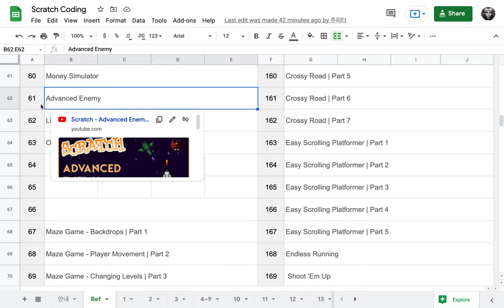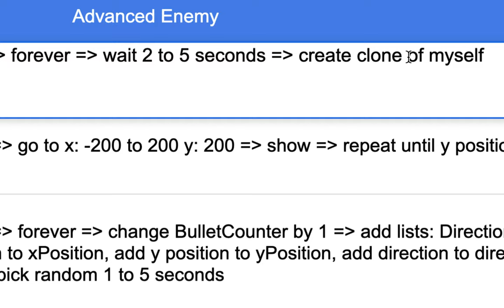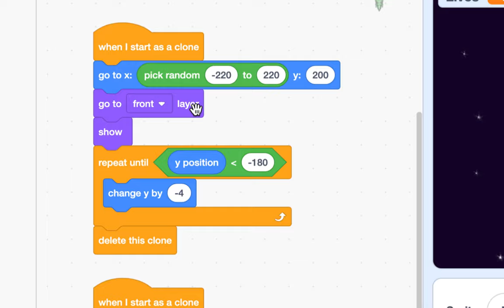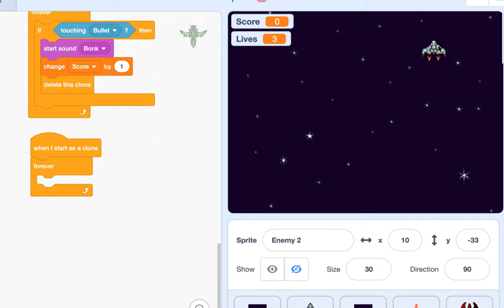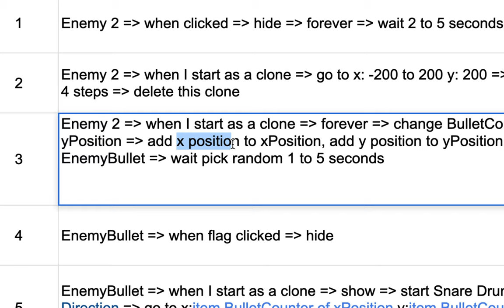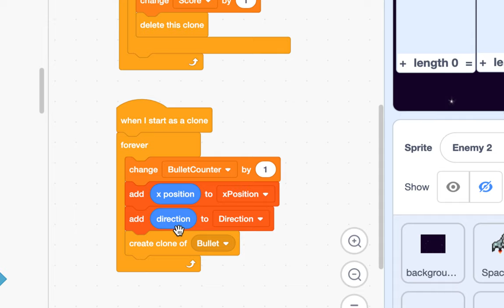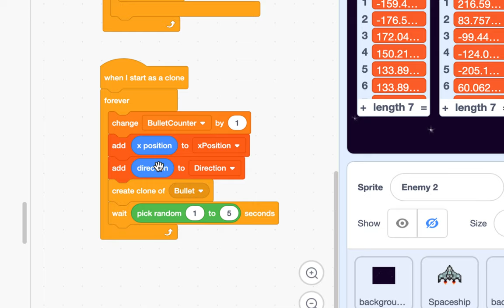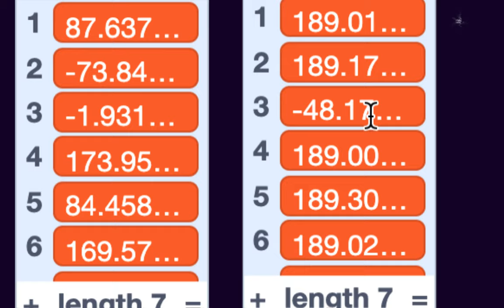[EMC] 125 - Spaceship(Advanced Enemy) | Part 5